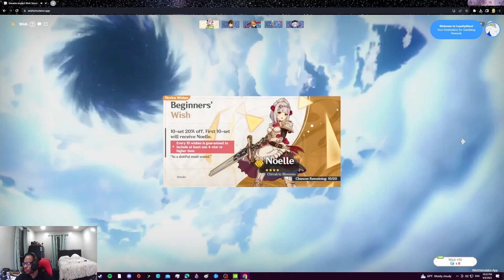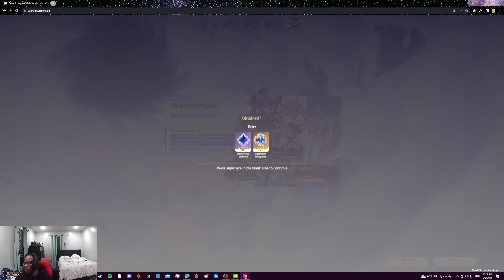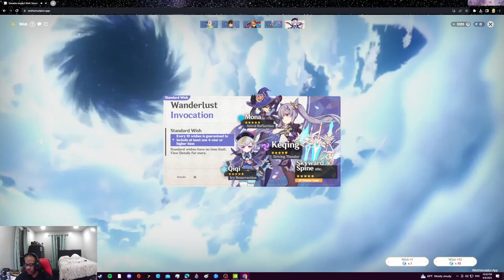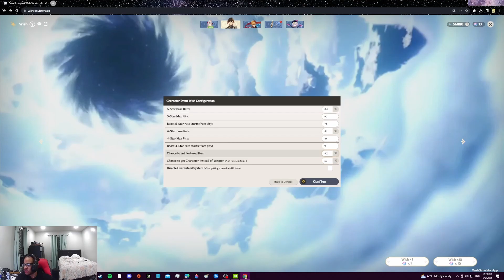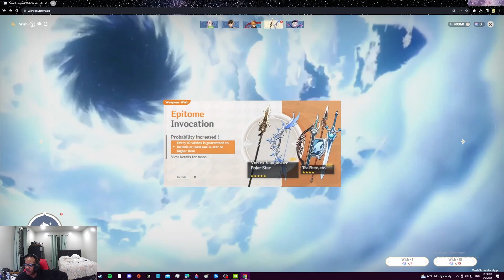I Tried The BEST Genshin Impact Wishing Simulator